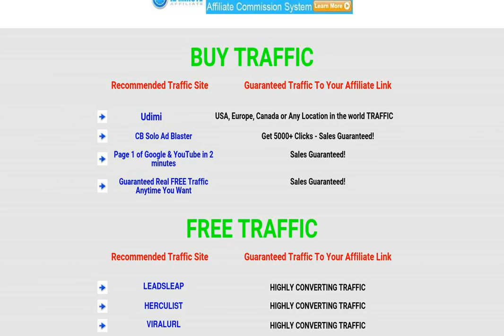Guaranteed Traffic To Your Affiliate Link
Get Targeted Traffic from USA, Europe, Canada or Any Location in the world!
We provide quality traffic at very affordable prices that will help boost your visibility and your sales.